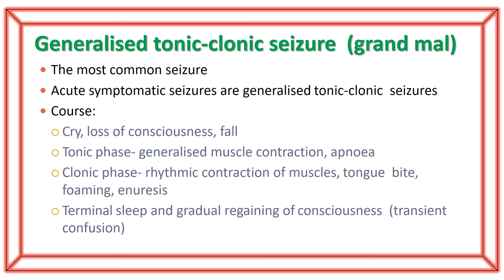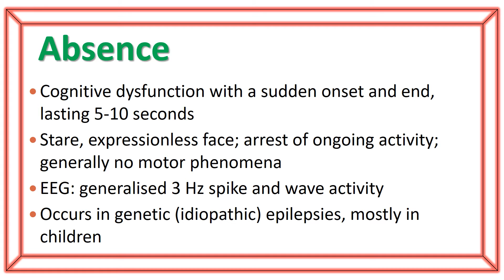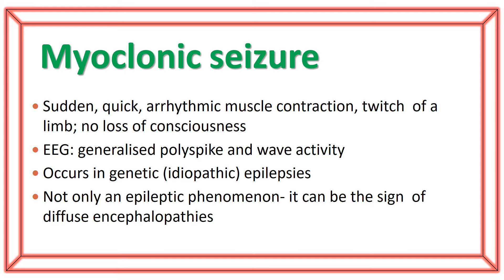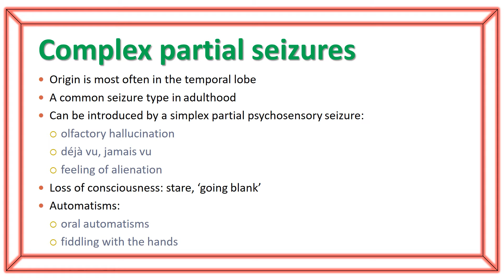EPILEPSY || TYPES OF SEIZURES || CLASSIFCATON EPILEPTIC SEIZURE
||gpat || niper|| mcqs|| gate || drug inspector || phamacist exam ||
|| pharma related education video and much more

pharmaguide,hrp pharmaguide,gpat online classes, gpatimportantquestions, pharmarocks, top10, pharmaindustry, pharmacy syllabus 2020,gpat exam information,whatdoesa pharmacistdo?, how many years does it take for a pharmacist?,is#pharmacyagoodcareer 2020?,is pharmacist a good career?, pharmacist salary, how much does a pharmacistearninindia?,what is the salary after bpharm?, whatisthehighestsalaryofapharmacist?, is pharmacy a good career in india?, mpharmacysalaryinindia per month, clinicalpharmacist salary in india, how can i become a railway pharmacist?,what is the salary of governmentpharmacistinindia?, what is the best job for a pharmacist?,is pharmacy still a good career? pharmacist exam preparation,how many years does it take for a pharmacist?,is pharmacy a good career 2020?, pharmacy jobs in india, pharmacy all information carrer, bpharmacy course details, b.pharmacy jobs for freshers,how to crack gpat exam in first attempt, career in pharmacy, diplomapharmacy course details, pharma course, dpharmacy course details,m.pharmacy govt jobs,